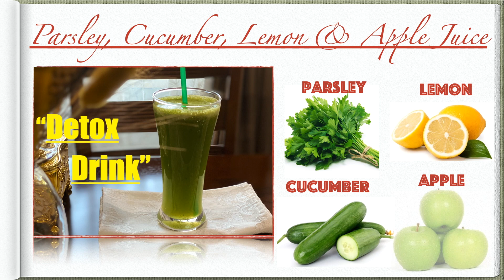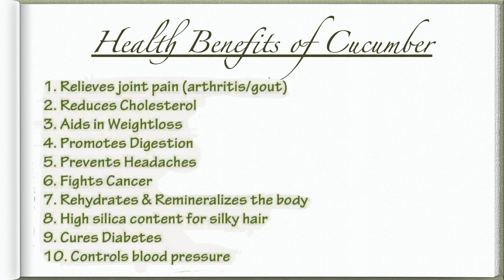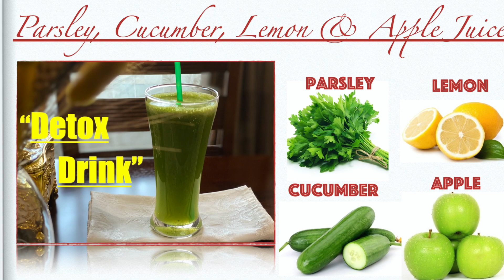Parsley, Cucumber, Lemon & Apple Juice/ Detox Drink for Weight Loss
Detox Drink for Weight Loss